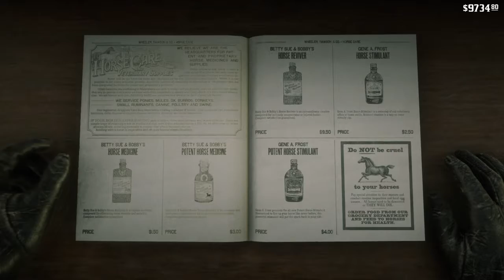Lets play Red Dead Redemption 2 Getting attacked by the hermit lady and a new horse